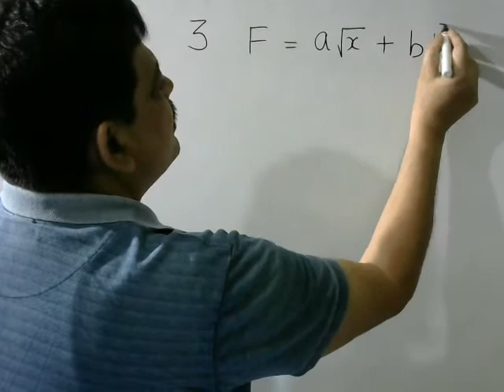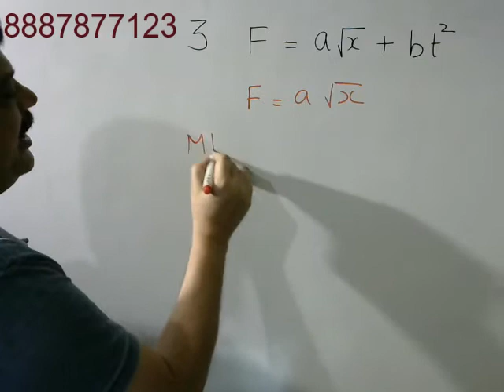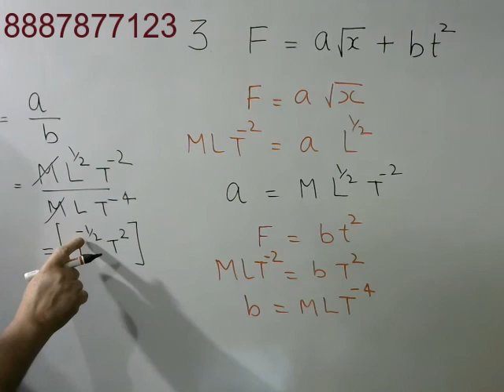Dimensional Analysis | Q 3 | class 11 | NCERT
3. Find the dimension of a/b in the relation            F = a√x + bt2,      where F is force, x is distance and t is time.

How to solve theoretical and Numerical questions of Physics in NTA- NEET, NTA-JEE. Author (Dr Alok Soti, PhD) of this video is  also available Live on Google meet. Please do a message  (Whats App) at 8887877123 or 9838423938.